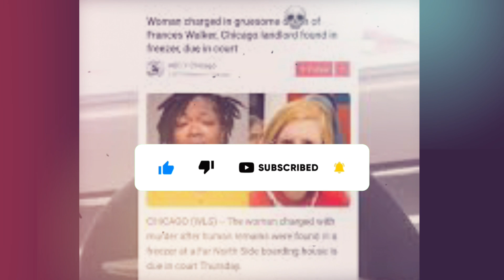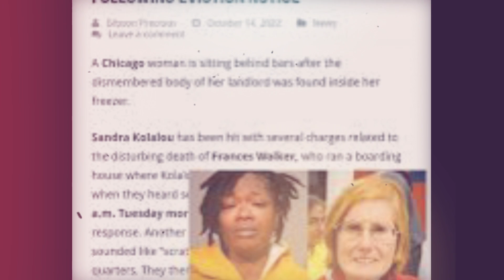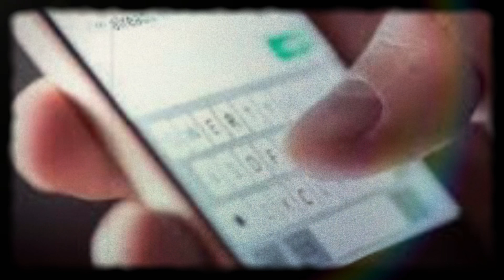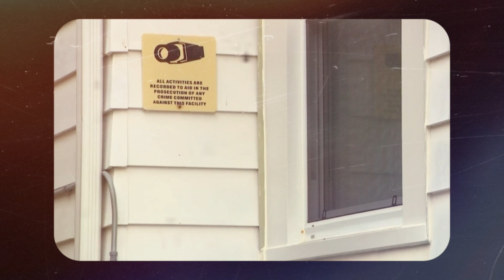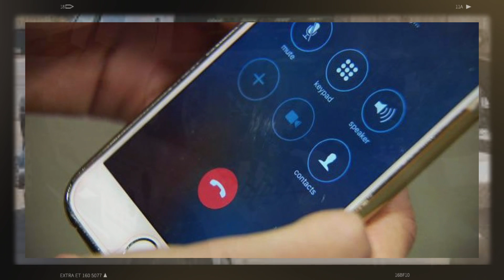Chicago Woman Served With Eviction Notice Accused Of Doing The Unthinkable To Landlord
In this video we will be taking it to Chicago Illinois to discuss a case involving 36 year old Sandra Kolalou. Who is accused of doing the unthinkable to her landlord, after being served an eviction notice.